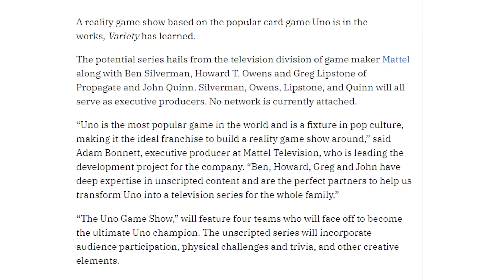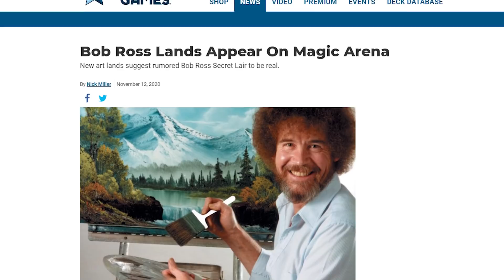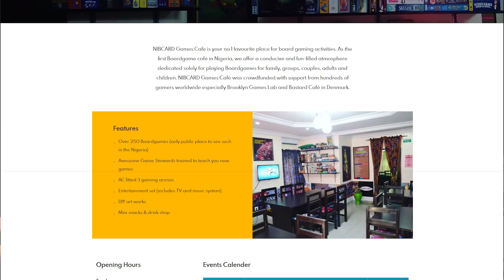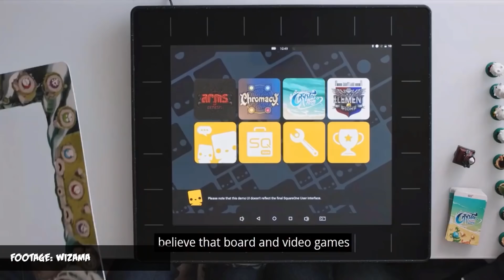Bob Ross does Magic! + more game news!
This week's tabletop, card, and board gaming news, hosted by Matthew Jude. This episode: Bob Ross artwork to be featured in Magic: The Gathering, "The Crew" gets a sequel, riding through the desert on a bus with no name, - and more!

THIS EPISODE'S TOP STORIES:
00:00 Intro
00:20 "The Crew" sequel announced
01:13 Matthew records his voice in multiple locations
01:36 Uno television game show announced
02:12 We finally start talking about the Uno game show
03:07 Bob Ross artwork featured in Magic: The Gathering
04:07 Village War pre-orders to save a village
05:28 A $6M bus in the desert
07:04 News Goat or News G.O.A.T.?
07:20 Hot Topic covers your upper body in cloth
07:35 Square One board gaming console
Village War info - If you'd like to order the game from a location in the US, you can go which is owned by Tabletop Games Café (USA) and is partnering with NIBCARD.